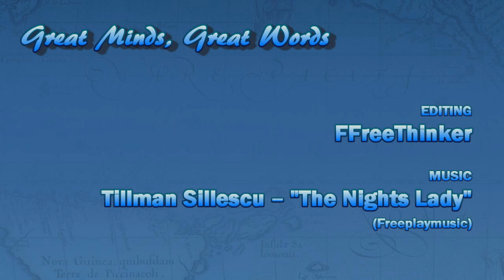Richard Feynman - LA INCERTIDUMBRE DEL CONOCIMIENTO (traducido y subtitulado al español)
Es lo que pienso también yo sobre la cuestión del conocimiento. Feynman consigue clarificar aquello que pretende y no pretende la ciencia, a fin de entender el escepticismo científico. Nos explica que podemos vivir con incertidumbre sin angustiarnos, que es mejor no saber que tener respuestas equivocadas, y como detrás de muchas religiones y espiritualidades asoma el miedo a la incertidumbre.

¡Me encanta este vídeo! Es imprescindible... lo considero un legado para la Humanidad.

"Richard Feynman, premio Nobel de Física, no fue tan solo un gran investigador, sino también un extraordinario maestro y un hombre de personalidad poderosa: una leyenda a la manera de Einstein. Eterno iconoclasta, trataba a la autoridad y al estamento académico con la misma falta de respeto que mostraba hacia el formalismo matemático rígido. Rompía las reglas cuando las encontraba arbitrarias o absurdas. Sus encantadores modales le ganaron el aprecio de los estudiantes, muchos de los cuales le idolatraban. Cuando Feynman murió de cáncer en el 1988, sus estudiantes desplegaron una pancarta con el simple mensaje: "Te queremos, Dick". Feynman fue más que un gran profesor: su don consistía en que era un extraordinario maestro de maestros".